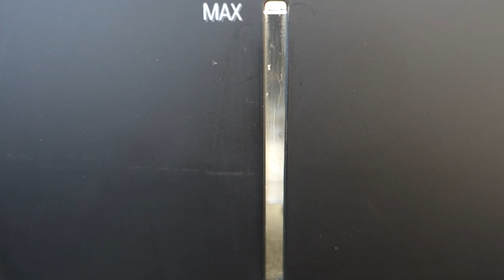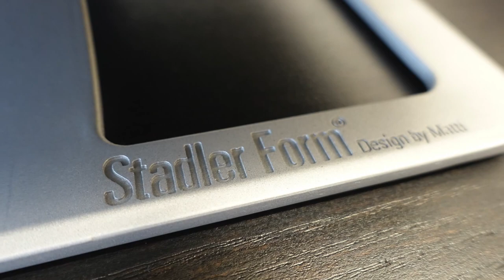Oskar unboxing video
Learn more about what to expect when buying and unpacking a Stadler Form Oskar humidifier. Quick explanation of main features, set-up and operation.